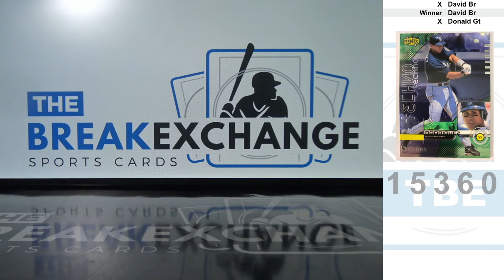RAZZ - 1999 UD Ionix Alex Rodriguez TECH (Break ID: 15360)